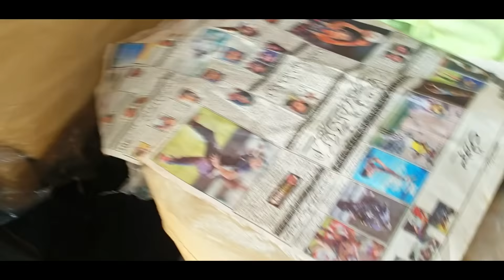Reborn Servicing - Vlog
Track: Marin Hoxha x Invent - Lost On The Way (ft. Caravn)